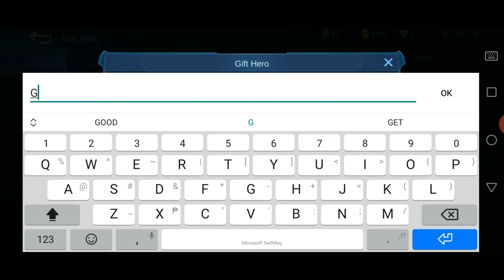MOBILE LEGENDS|| HOW TO SEND HERO TO YOUR FRIENDS|FULL TUTORIAL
Let's support them😃